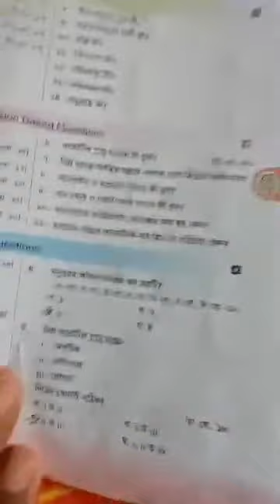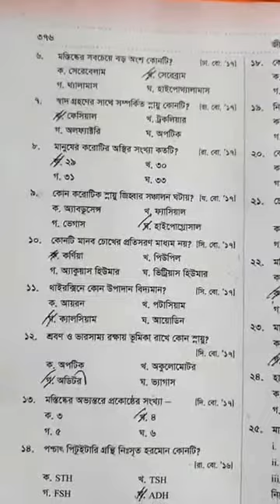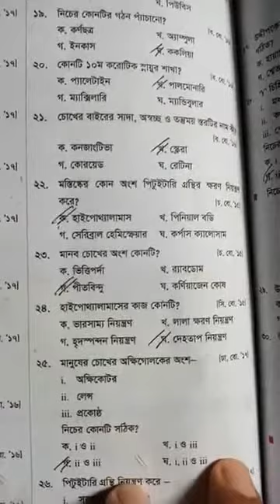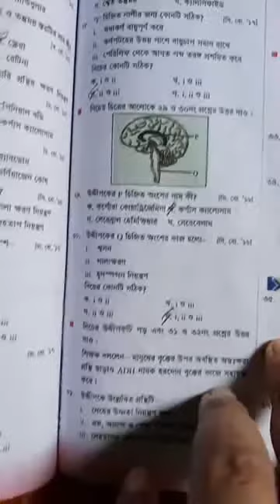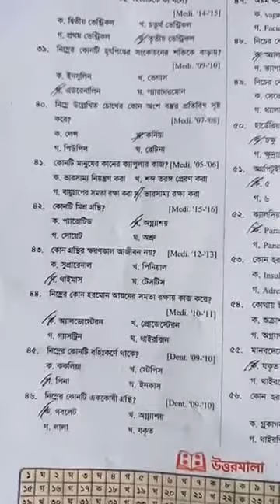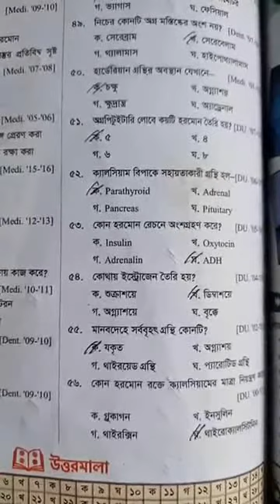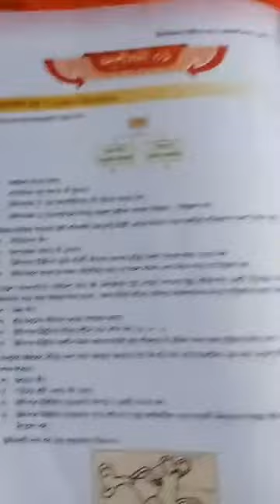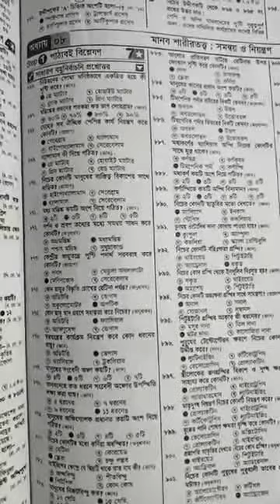অষ্টম অধ্যায়- বোর্ড প্রশ্ন সমাধান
একাদশ শ্রেণি